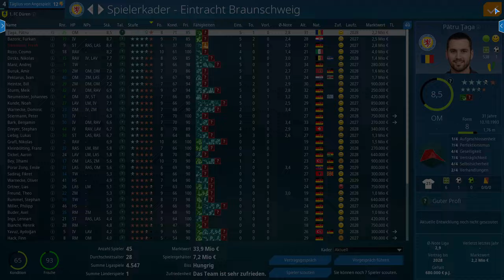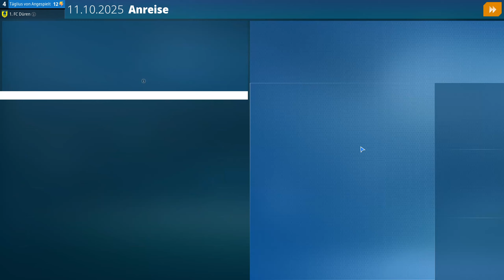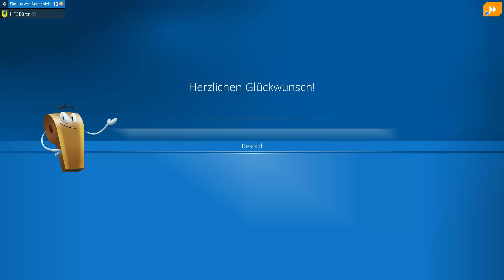Unsere Mannschaft wächst zusammen! | We are Football 2024 - Karrieremodus (39)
0:00 Gameplay
13:25 Eintracht Braunschweig vs. 1. FC Düren
23:44 Gameplay
33:15 1. FC Düren vs. Hallescher FC
39:17 Gameplay
48:32 SV Waldhof Mannheim vs. 1. FC Düren
56:12 Gameplay